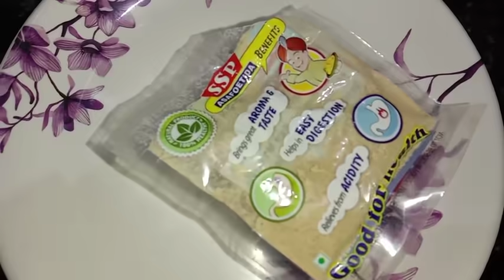ಸೌತೆಕಾಯಿ ಮಜ್ಜಿಗೆ ಹುಳಿ/Cucumber butter milk sambar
Ingredients:
Cucumber.     :  2
Gram dal.       :  2
Curd.               : 300g
Coconut.         : 1/2 cup
Green chilli.     : 6
Jeera.               : 1/2 tbs
Turmeric.         : 1/4 tbs
Coriander.        : as required
Curry leaves. : //
Mustard seeds.: 1/2 tbs
Hing.                  : 2 pinch
Oil.                      : 2 tbs
Salt.                    :  to taste